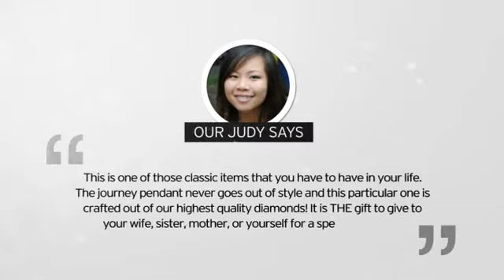18k Curve Style 1 1/2ct 7 Diamond Journey Pendant in 18k White Gold - SuperJeweler.com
18k Curve Style 1 1/2ct 7 Diamond Journey Pendant in 18k White Gold is brought you